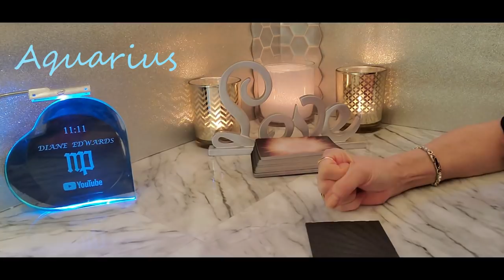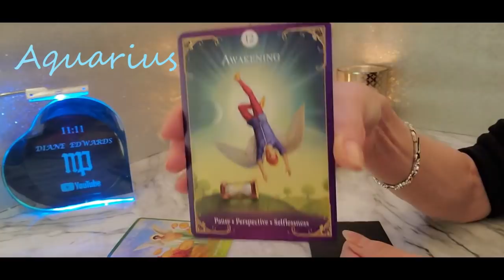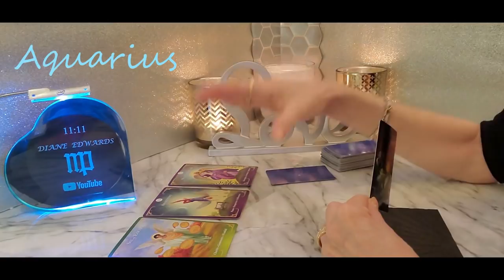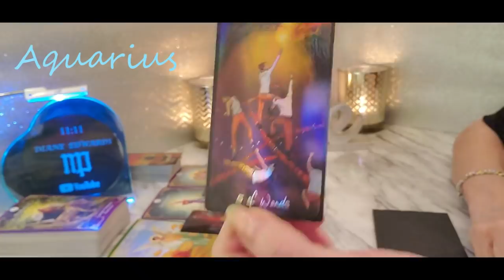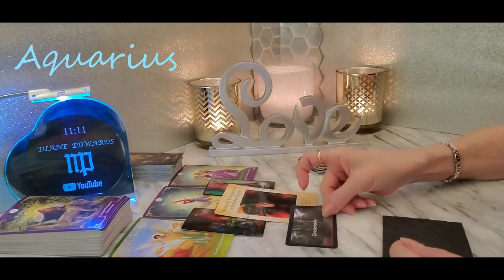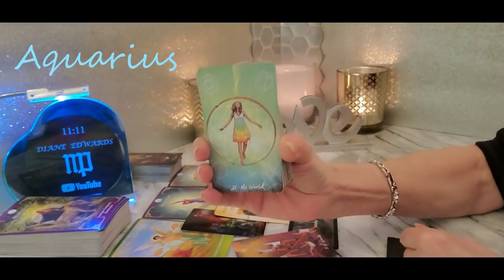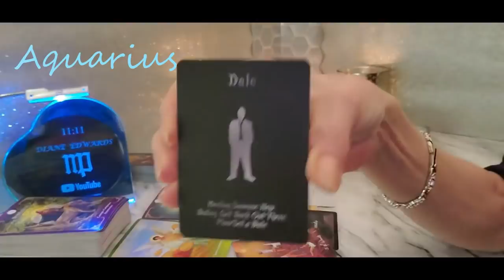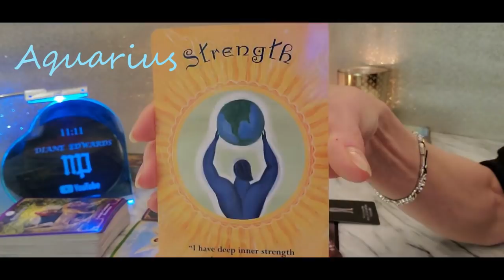AQUARIUS Timeless | Suddenly ALL is happening exactly as you dreamed it would!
PRIVATE READINGS

Soulmate Manifest Oracle
Guardian Angel Messages Tarot
The Power of Surrender
Soul Coaching Oracle